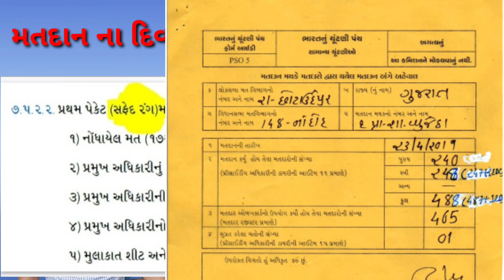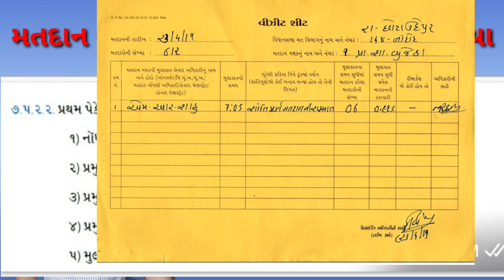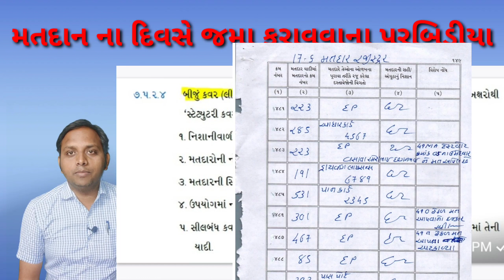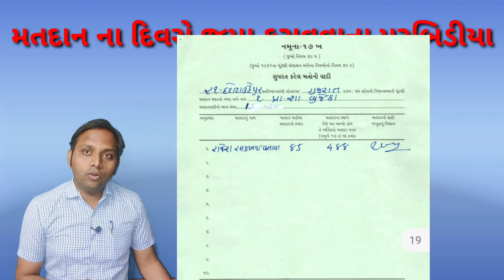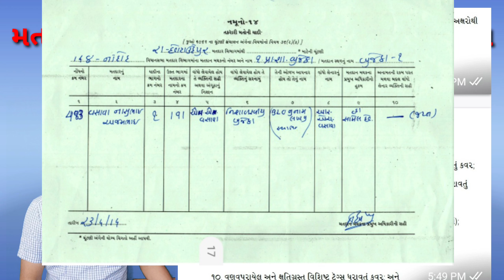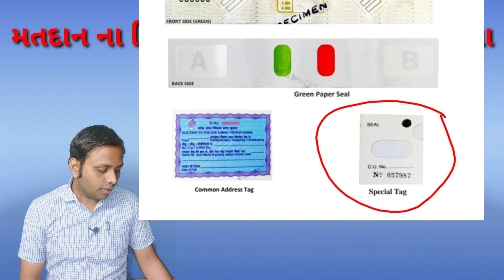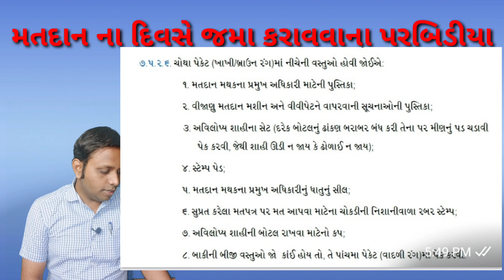વૈધાનિક અને બિન વૈધાનિક પરબીડીયા/vaidhanik ane binvaidhanik /loksabha election 2024